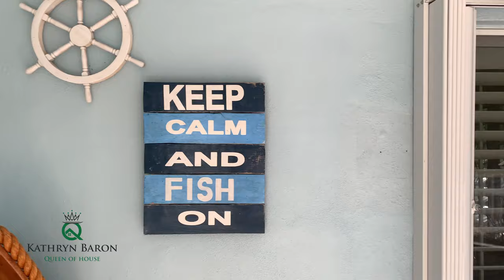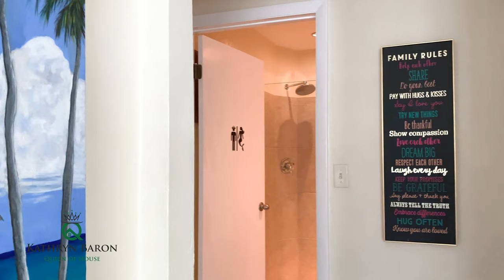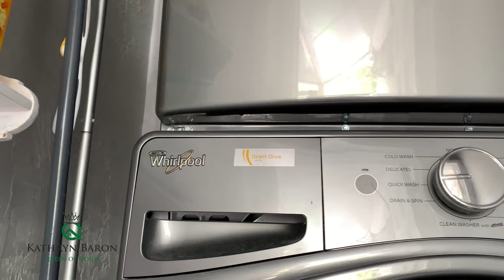Skybornvisual Film Production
Florida Keys Real Estate Videographer